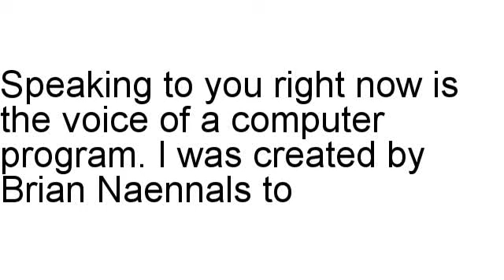Passive Panda Review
Brian Naennals discusses Passive Panda in detail, including the refund rate and also other assorted stats.